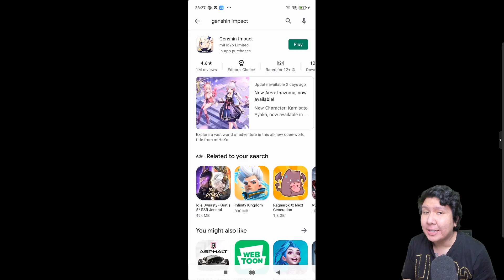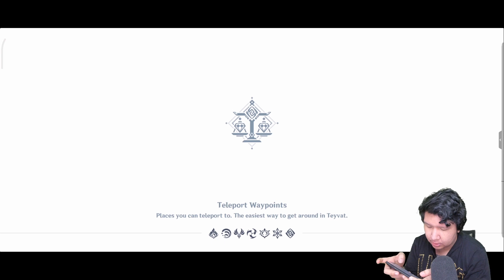Aku Main Mobile Legends & Genshin Impact di Handphone 2 JUTA-AN!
POCO M3 Pro 5G, hape 5G ready paling murah saat ini yg dijual sama POCO, harganya di range 2 jutaan aja!

Streaming seharian gk pernah khawatir sinyal lemah dan batre boros, selain itu dilengkapi:
- Processor Mediatek Dimensity 700, Dual SIM 5G ready coy!
- Layarnya FHD+ 90Hz
- Batrenya 5.000mAh 18W Fast Charging
- NFC juga ada

Cocok untuk para gamers nih! Buat kalian yg mau sikat, nih!